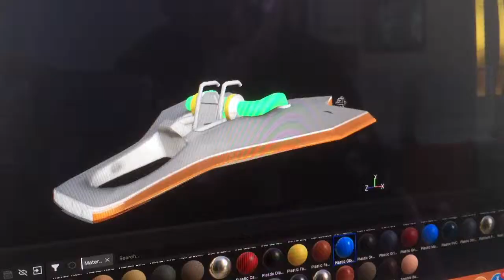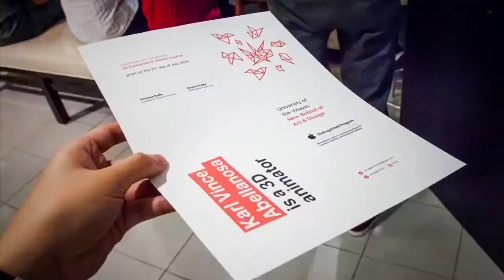iHub Student Testimonial Chiong